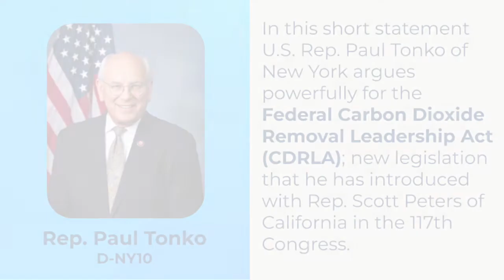Rep. Paul Tonko Statement on H.R. 7434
Join the grassroots mobilization to make the Federal Carbon Dioxide Removal Leadership Act (H.R.7434) Law in 2022.

The CDRLA is critical new legislation introduced in both the U.S. House (H.R. 7434) and Senate (S 4280) that will catalyze growth, innovation and cost reduction in the carbon dioxide removal sector, producing jobs and economic opportunity, in addition to climate benefits.